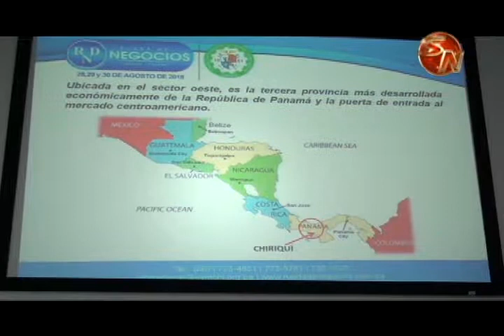Zona Económica está trabajando de la mano con procomer apoyando proyectos de emprendedurismo